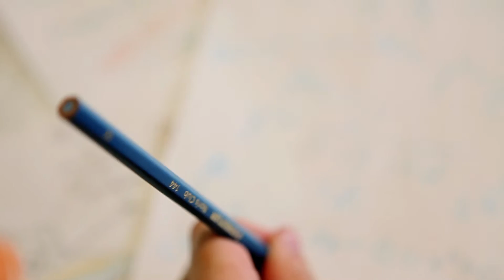Hochschule Weserbergland - Kinowerbung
Neben Imagefilmen und Videoberichten produzieren wir nun auch Kinowerbung!